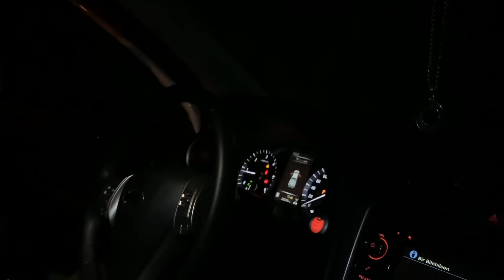ROTTWEİLER VE DOGO ARGENTİNO ARAMA OPERASYONU !